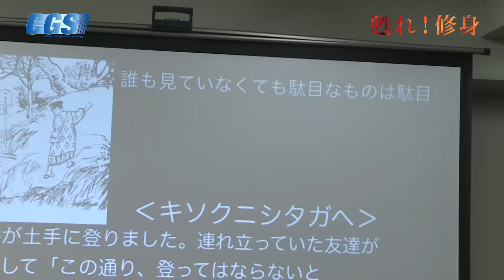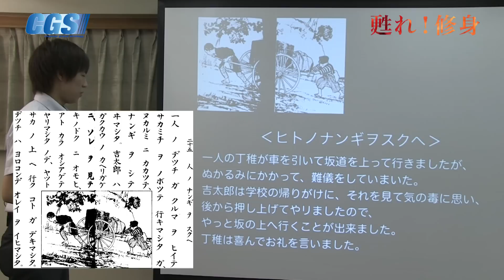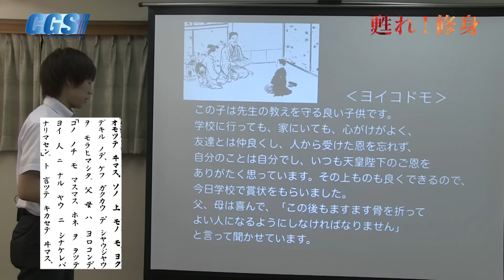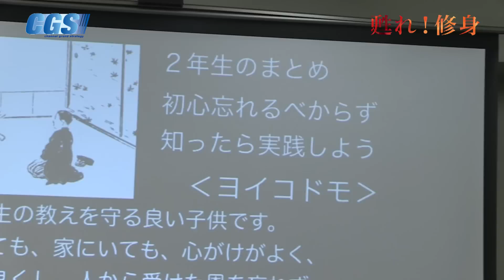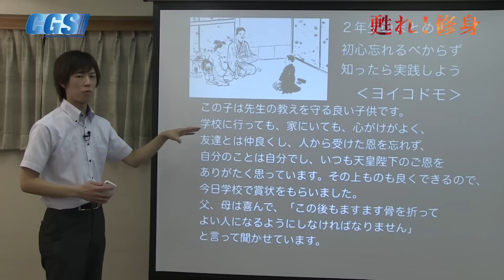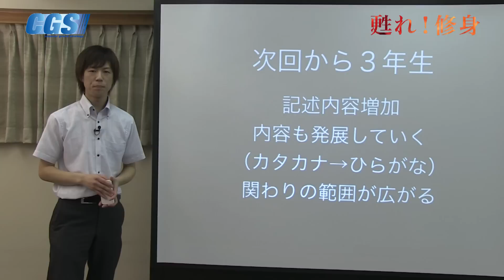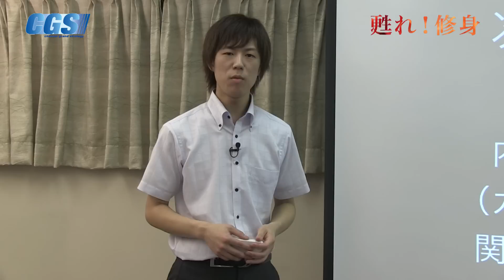第12回 規則に従い人の難儀を助けるコドモ【CGS KAZUYA】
☆CGS12月東京公開収録！
☆公開収録情報は公式ブログから！

☆第11回 『甦れ！修身』
☆工夫して辛抱強く年寄りに親切にせよ！
☆講師: KAZUYAさん

CGS公開収録詳細：

☆12月東京公開収録☆
場所：東京都中央区東日本橋3-3-3　わなびば5階

日時：12月22日（日）16時～18時（開場15時半）
上念司先生【「じっくり学ぼう！日本経済」】

日時：12月22日（日）19時～21時（開場17時半）
宮脇淳子先生【「じっくり学ぼう！日韓近現代史」】